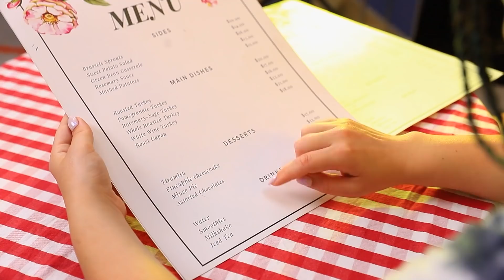Quand Ta Copine Est Au Régime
C'est très difficile de faire un régime, et encore plus difficile de le suivre. Mais si ta meilleure copine est au régime, ça peut être très amusant !